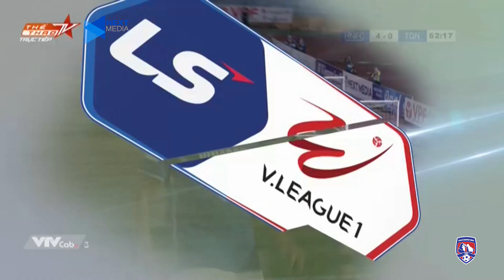Highlights | Hà Nội - Than Quảng Ninh | Thử thách cực đại tại Hàng Đẫy | TQN Official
HIGHLIGHTS | HÀ NỘI - THAN QUẢNG NINH | THỬ THÁCH CỰC ĐẠI TẠI HÀNG ĐẪY